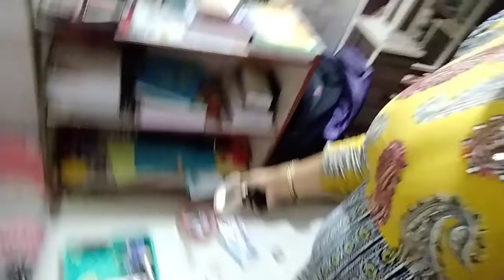थोड़ा ध्यान ना रहे तो हो जाता है नुकसान😐 winters evening routine🥶 indian housewife vlog (Hindi Vlog)